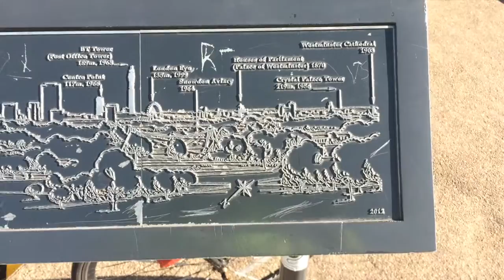London's best kept secret! Primrose Hill -{vlog.10}-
Be bold and ask you mates what they think about this?

Peace out.